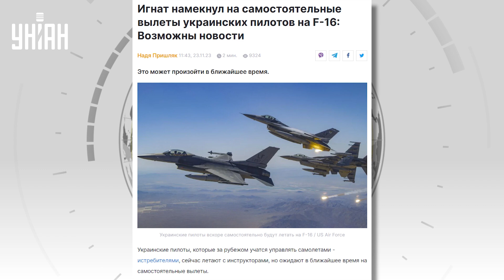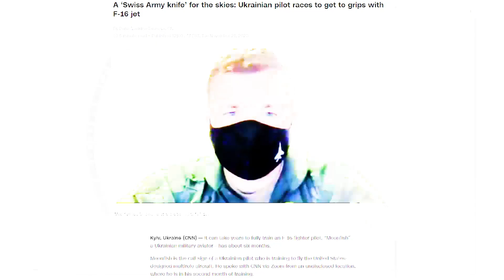F-16 летят в Украину! Пилоты ВСУ уже пересели на западные истребители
UA - У Повітряних силах ЗСУ розкрили подробиці підготовки українських пілотів до польотів на F-16. Також з’явилися нові прогнози щодо термінів появи західної авіації в Україні.

RU - В Воздушных силах ВСУ раскрыли подробности подготовки украинских пилотов к полетам на F-16. Также появились новые прогнозы относительно сроков появления западной авиации в Украине.